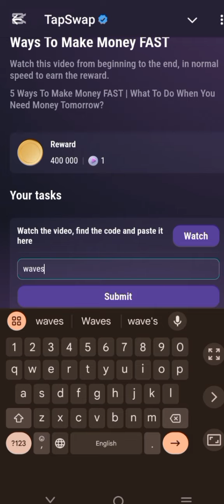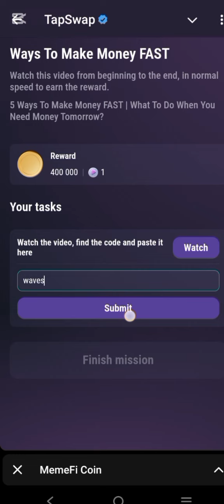Ways To Make Money Fast Tapswap Code | Tapswap Secret Code | Allaboutinfo Zone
Download telegram app and open TAPSWAP given link

Shares as a first-time gift